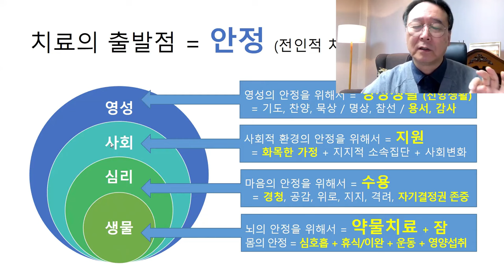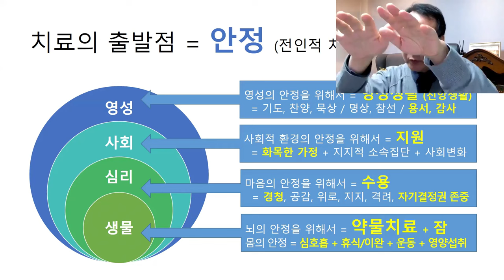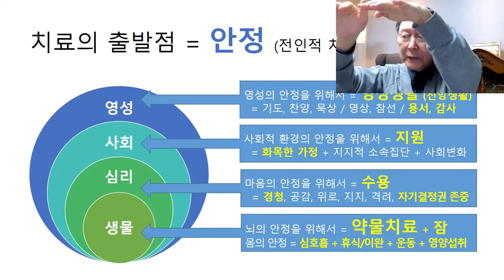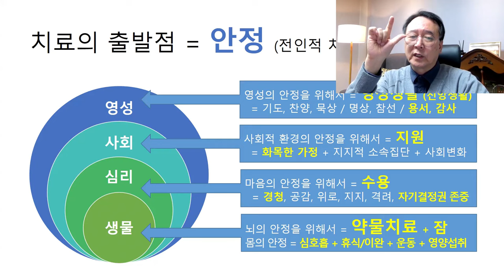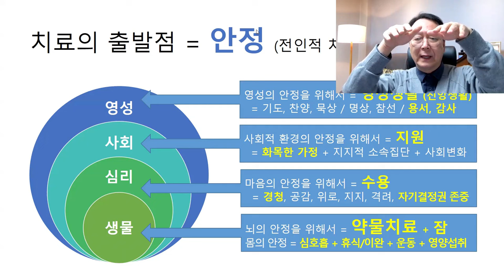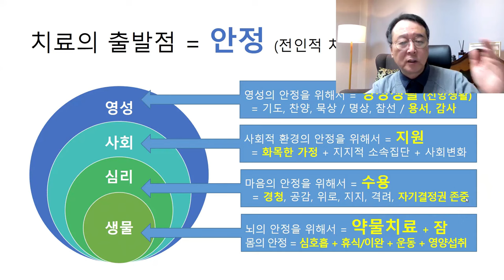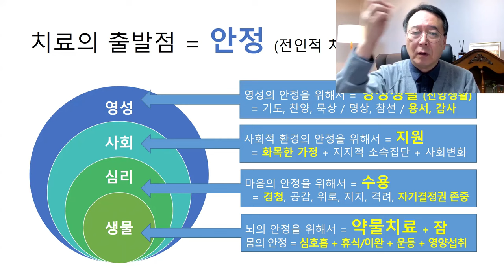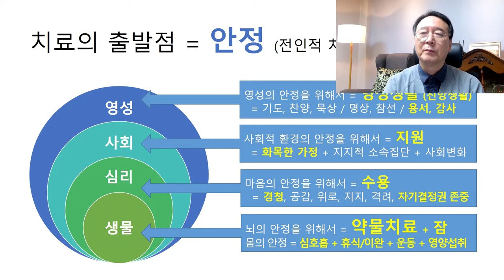촛불추천 637, [줌수업, 1기] 27강 #2, 안정, 치료의 출발점 -- 불안정해진 당사자를 안정시키는 방법 -- 생물학적(뇌, 몸), 심리적, 사회적, 영성적 차원에서의 안정